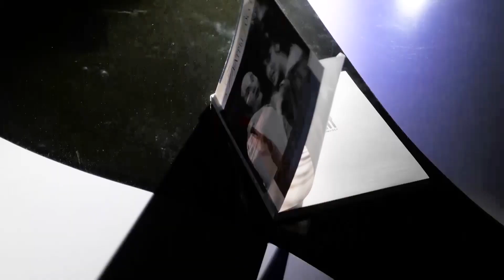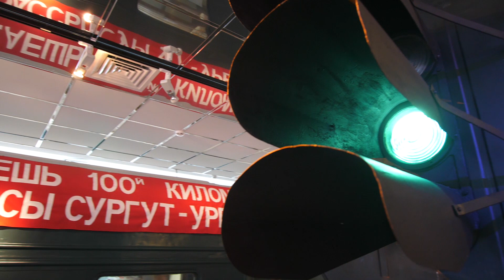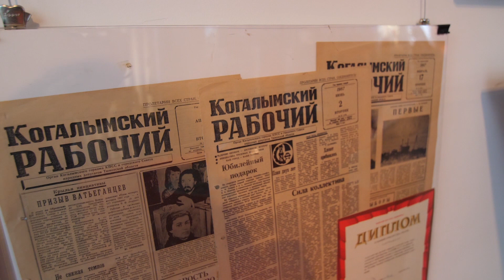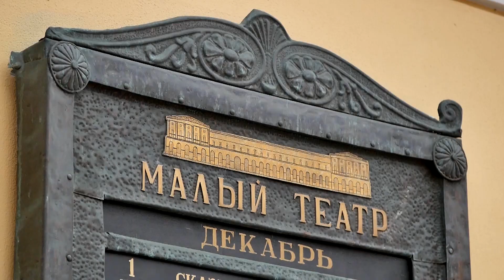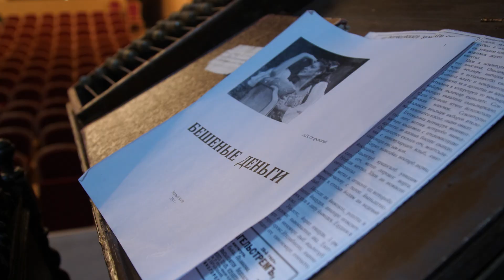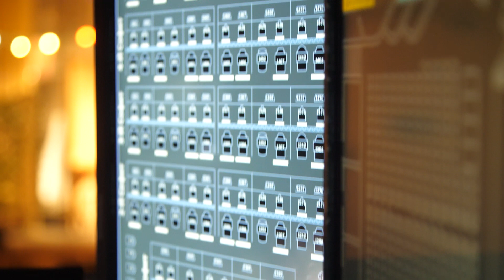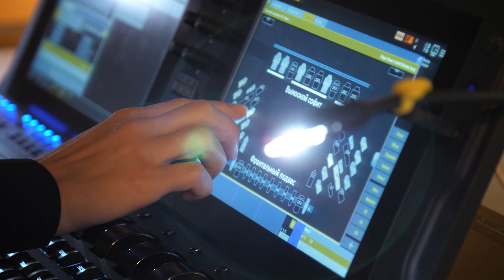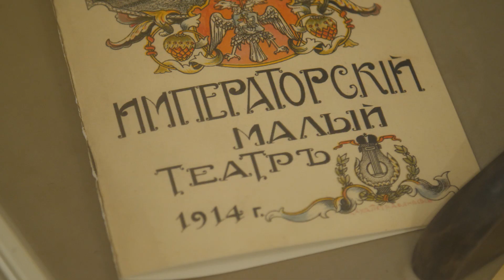Филиал Малого театра в Когалыме